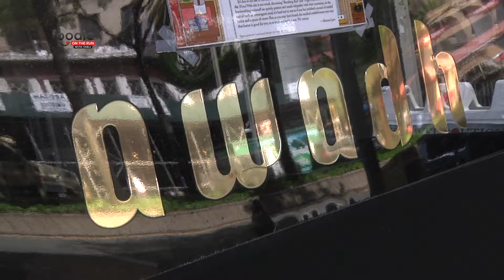Foodie on the Run with Varli - Awadh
On Foodie On The Run with Varli, we take you to renowned Upper West Side restaurant Awadh. Diners flock to this classy restaurant for its hand-crafted gourmet meals and excellent service. Take a look to see my favorite dish!